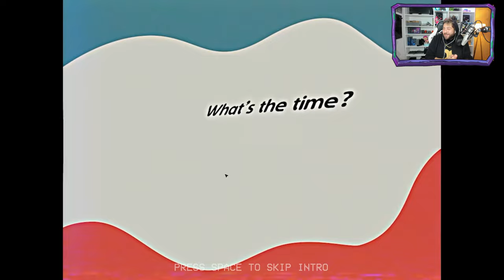POPPY PLAYTİME CHAPTER 3 | HAN KRAL KÜBRA NİSA PRATİK OYUN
BUGÜN BİRLİKTE POPPY PLAYTİME CHAPTER 3'Ü OYNUYORUZ HANDAŞLAR GÜZEL ve BİR O KADAR'DA KORKUNÇ BİR OYUN OLMASINI BEKLİYORUZ BAKALIM NELER GÖRECEĞİZ NELER YAPACAĞIZ HEP BİRLİKTE İZLİYORUZ
Ayrıcalıklardan yararlanmak için bu kanala katılın: